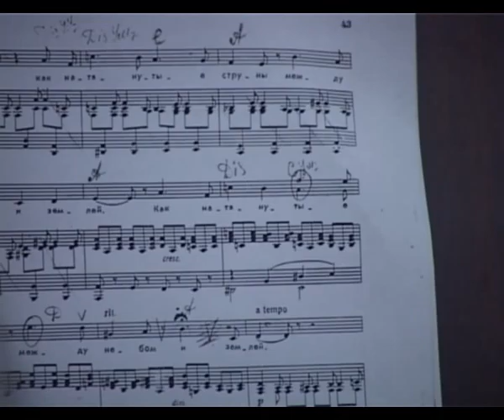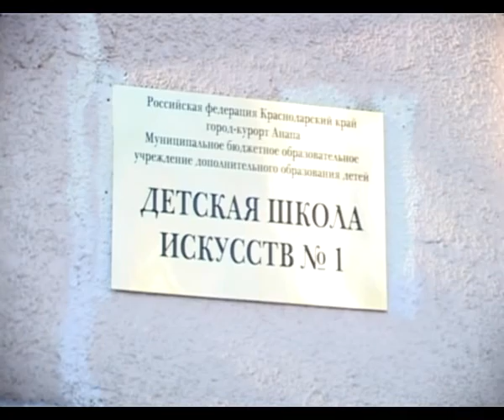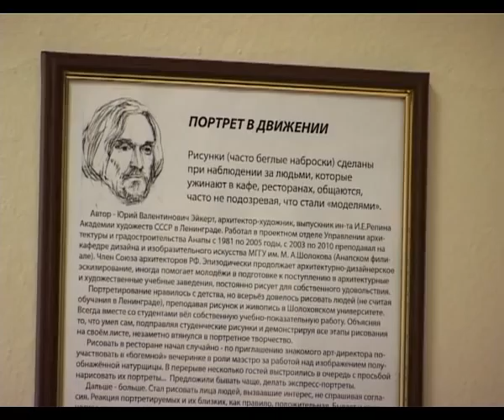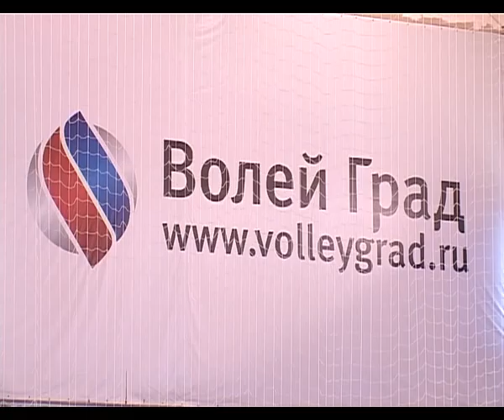Новости "Анапа Регион" от 16 января 2014 года